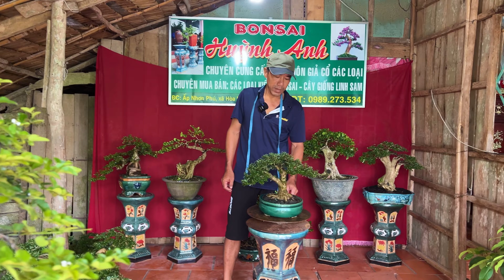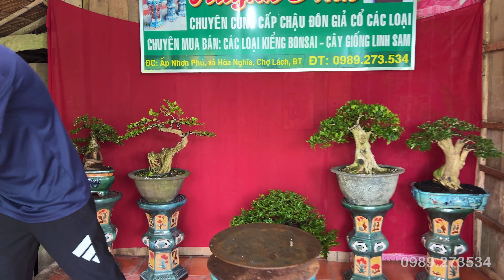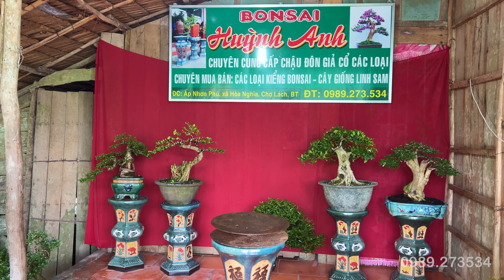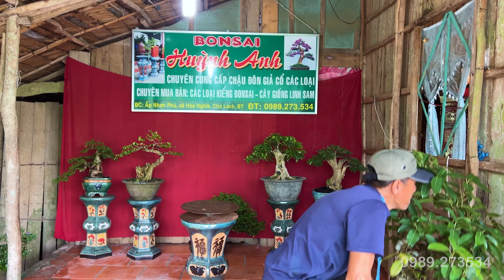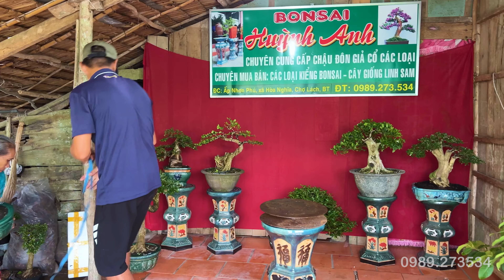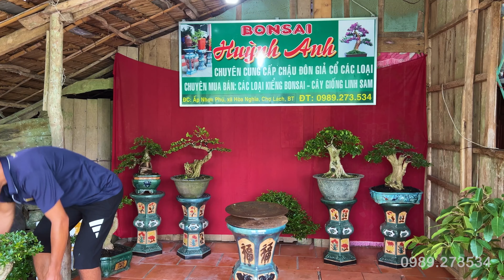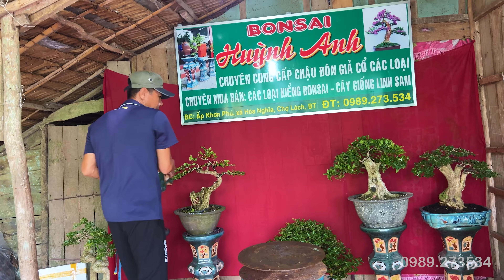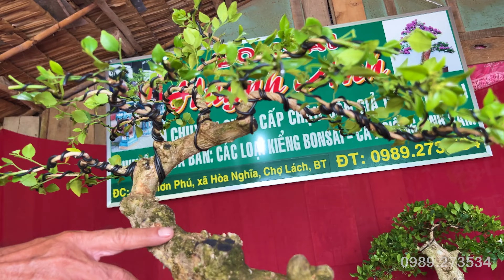Huỳnh Anh 17/7 #0989273534 bonsai mini Linh Sam, Chiếu Thủy, Trà Me Trang Nguyệt Quýt Sộp Giấy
Nhà vườn Huỳnh Anh 17/7 giao lưu lô bonsai mini Linh Sam, Chiếu Thủy, Trà Me Trang Nguyệt Quýt Sộp Giấy
Mọi chi tiết giao lưu về cây kiểng xin kết bạn (Huỳnh Anh O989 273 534)

Kênh LTK chuyên giới thiệu về cây cảnh như: Mai Chiếu Thủy, Linh Sam, Bằng Lăng, Cần Thăng, Nguyệt Quế, Thần Kỳ, Gừa Bông, Lê Ki Ma, Hồng Socola, Mai Thái, Me Ngọt, Tùng Vạn Niên, Khế Gân, Hoa Mẫu Đơn, Găng Tu Hú, Sung Nếp, Ổi Lê, Trà Phúc Kiến

🚩 Quý khách có nhu cầu giới thiệu, quảng cáo cây cảnh : O931 O77 665 Huy Tuấn